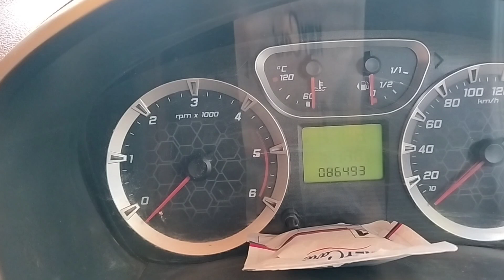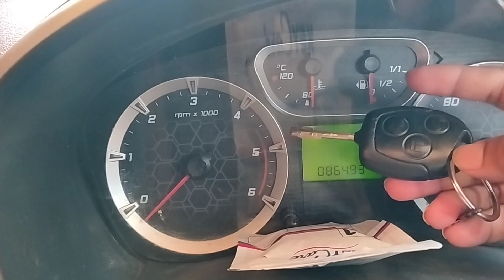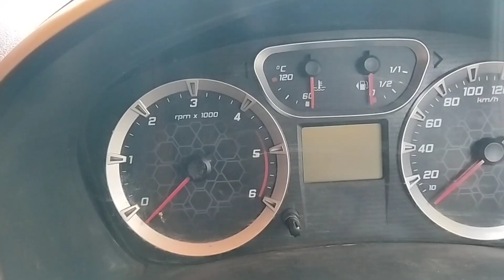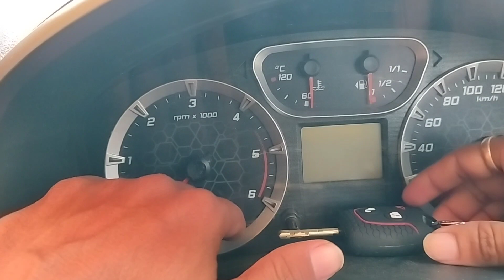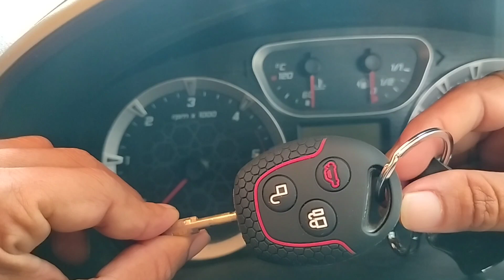FORD FIESTA KEY CARE COVER